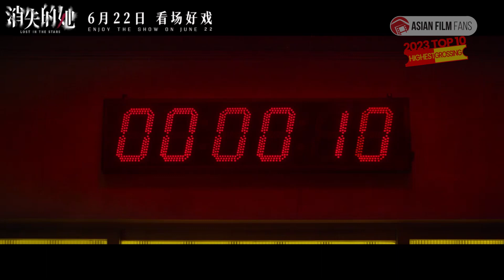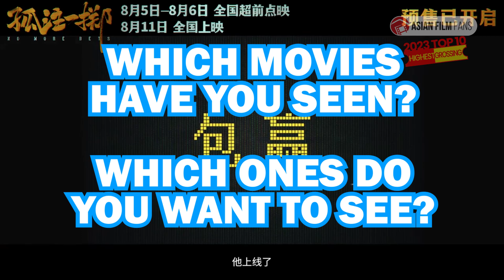THE TOP 10 OF 2023 - Highest Grossing CHINESE Films at the Box Office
Check out Mighty Ape! For the latest in Games, Movies, Toys, Gifts, and other Pop-Culture Items. Very affordable prices and great shipping times:

00:00 Intro
00:45 20 to 11
01:48 Number 10
02:32 Number 9
03:16 Number 8
03:55 Number 7
04:39 Number 6
05:38 Number 5
06:45 Number 4
07:44 Number 3
08:58 Number 2
10:09 Number 1

Moves included in this video: Avatar Way of Water, Suzume, The Volunteers: To The War, Born To Fly,
The Meg 2: The Trench, One and Only, Deep Sea, Hidden Blade, Fast X, The Ex-File 4: Marriage Plan, Godspeed, Under The Light, Chang'an, Boonie Bears The Guardian Code, Never Say Never, No More Bets, The Wandering Earth 2, Full River Red, Creation of the Gods